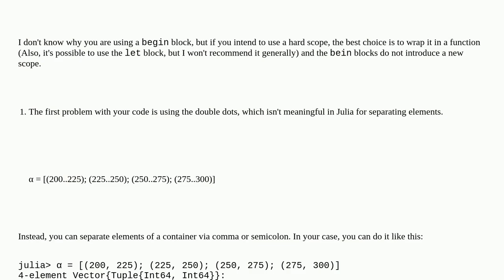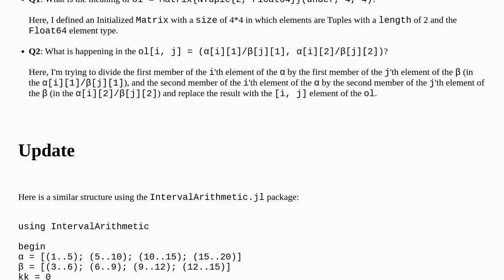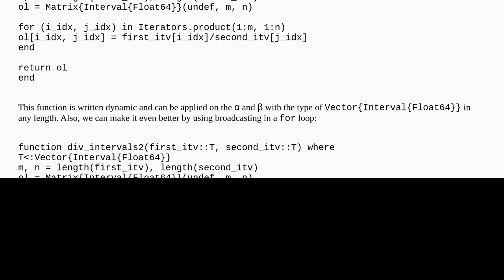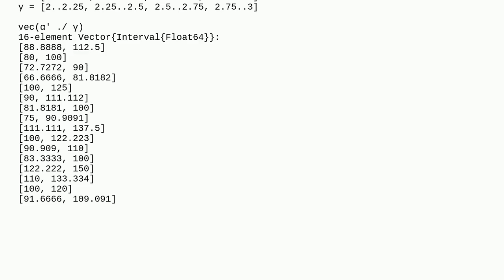Storing elements in a Vector using "for" loop in Julia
A special thanks goes out to the community

  interval-arithmetic julia